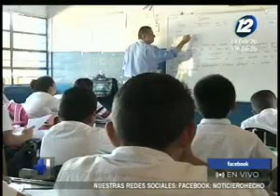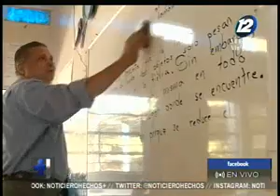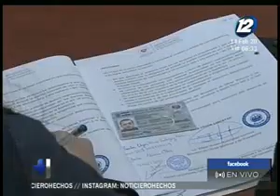Hechos AM: Programa del 14 de febrero del 2020